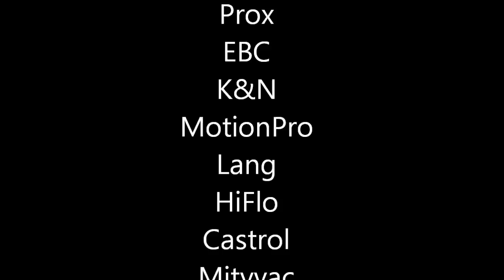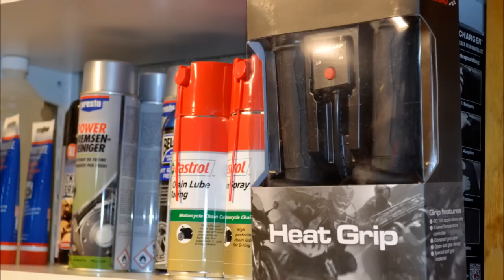R1-vinterhoj saarelainorr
Vi bygger en R1:a som vinterhoj på gata.